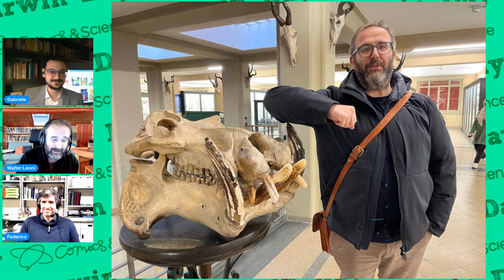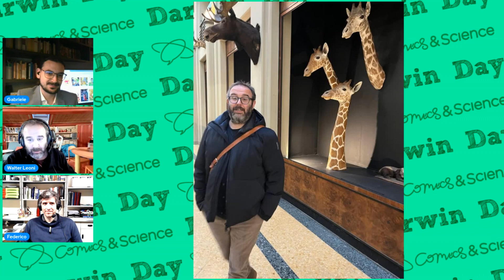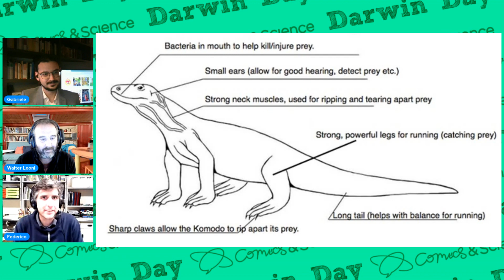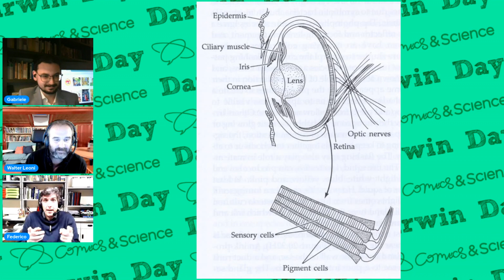L'evoluzione spiegata FACILE con Federico Plazzi e Walter Leoni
Quanto sono disadattati i panda? Cosa direbbe un ingegnere dell'efficienza dell'occhio di una seppia? E cosa succede se chiedi a un fumettista di spiegare l'evoluzione? In occasione del Darwin Day abbiamo parlato di questi e tanti altri temi scottanti insieme a Federico Plazzi, Senior Assistant Professor del Dipartimento di Scienze Biologiche, Geologiche e Ambientali presso l'Università di Bologna, e Walter Leoni, fumettista e sceneggiatore che lavorerà presto alla nostra prossima issue dedicata alla biodiversità.

00:00 Gabriele Bianchi presenta il progetto
01:58 Walter Leoni compare magicamente
02:47 Federico Plazzi si unisce alla combriccola
03:53 L'evoluzione spiegata da chi fa fumetti
10:20 Perché è difficile insegnare l'evoluzione?
15:46 Il collo delle giraffe si allunga davvero per raggiungere le foglie più in alto?
21:26 Il processo creativo di Walter Leoni
28:11 I più grossi fraintendimenti quando si parla di evoluzione
35:52 L'occhio umano potrebbe NON essere un organo perfetto
40:22 In che guaio evolutivo si sono cacciati i panda?